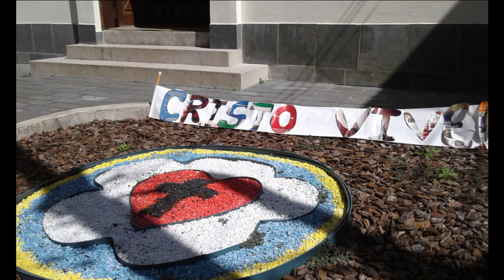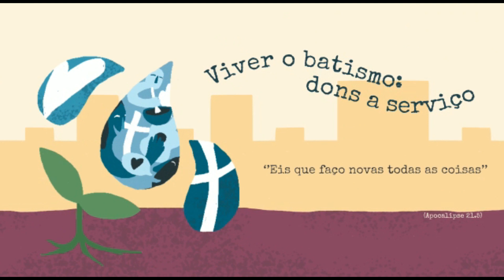somos as pedras vivas de Deus (2)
Oração do Dia 04/11/2021. Pela oração renovamos as forças em Deus. A IECLB anima o povo de fé a reunir-se em oração diária. A motivação para a oração de hoje é feita pelo ministro candidato Éder Beling, Paróquia Norte Rio de Janeiro, RJ. Tema: somos as pedras vivas de Deus (2)